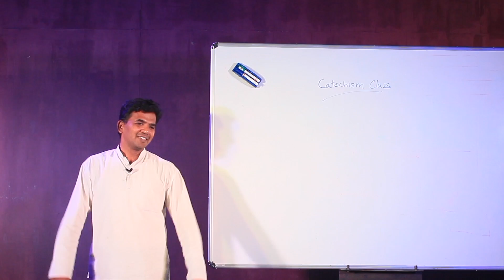Ada nillunga konja kelunga - Class Room | Bro. J. Rajesh | Jireh Missions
Ada nillunga konjam kelunga - Class Room | Bro.J.Rajesh | Jireh Missions |

1John / 1 யோவான் 1:7
இயேசுவின் இரத்தம் எல்லாப் பாவத்தினின்றும் நம்மைத் தூய்மைப்படுத்தும்.